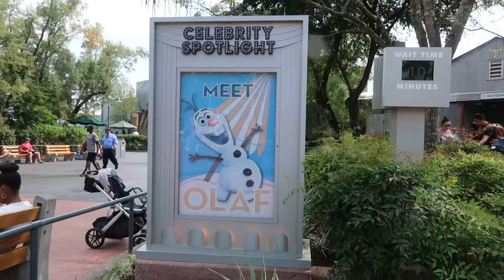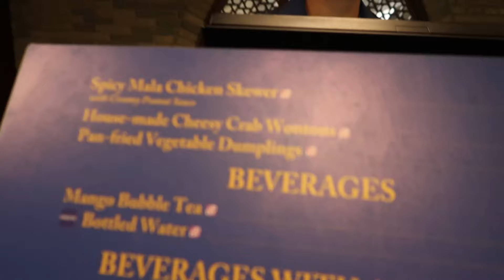ALONE IN DISNEY WORLD FOR A DAY - I CRIED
Daily laughs, comedy, and trying fun places around the world on my other pages below

Filmed and edited by: @flufy_duffy